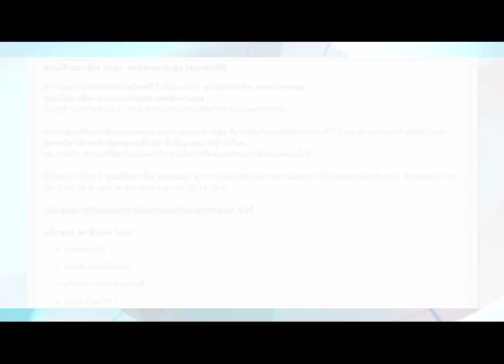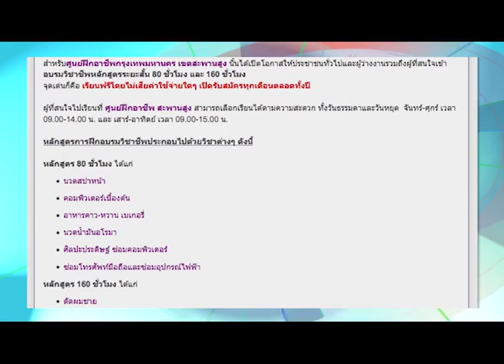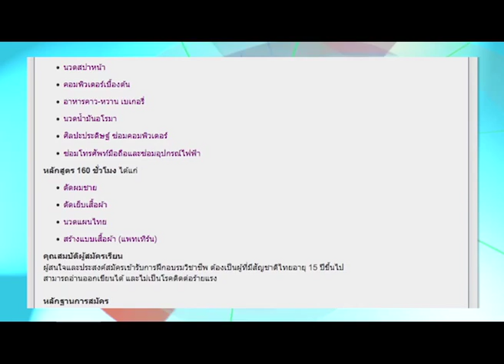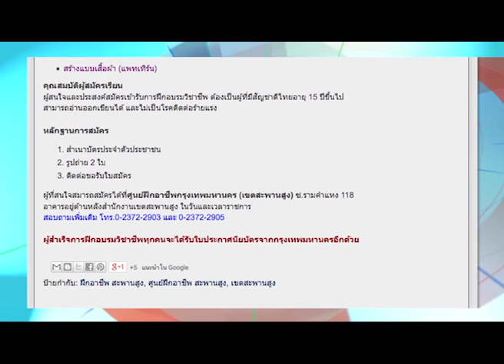จตุรัสอาชีพ วันที่ 04 กรกฎาคม 2558 ตอน ดูแลผิวหน้า สปา อโรม่า part4